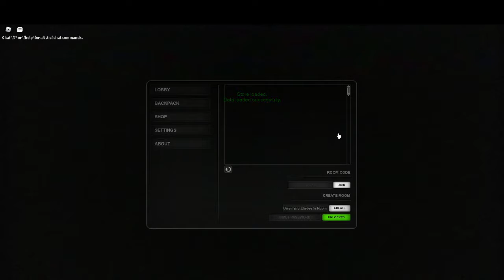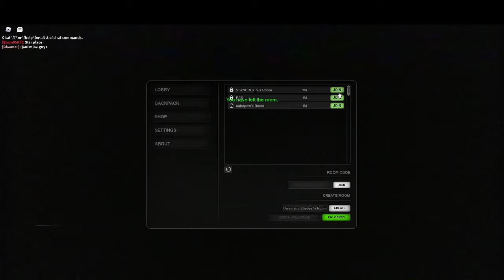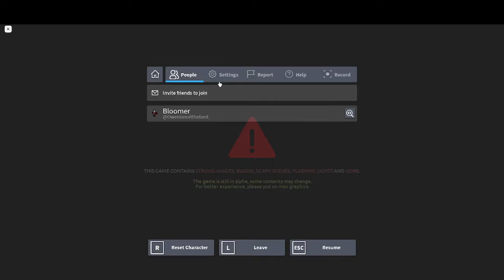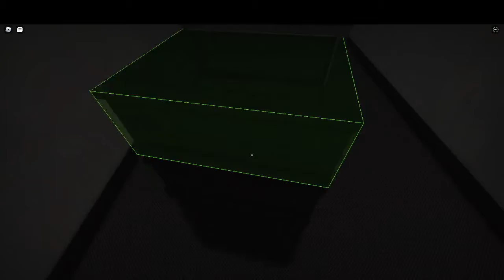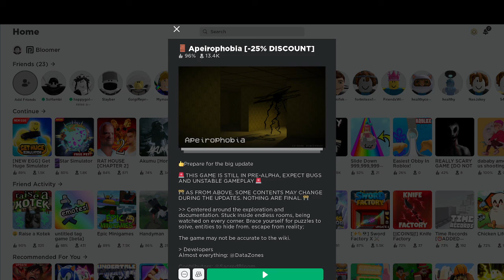Roblox Aperiophobia... (again)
So uhhhh thanks for the support on the last video and I'm playing this game again because of that.  I will try to play with my friend to or tomorrow.

TIMESTAMPS
00:00 Stage 1 "Not This Again"
07:00 Stage 2 "I didn't Mist this time"
11:55 Stage 3 "Quick and Easy"
12:40 Stage 4 "Yo dog loose + L Stage"